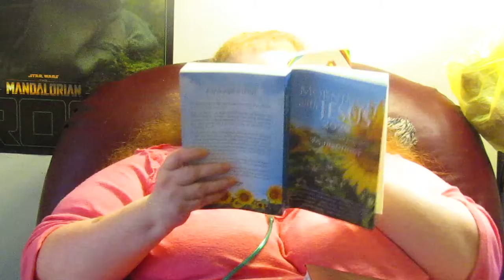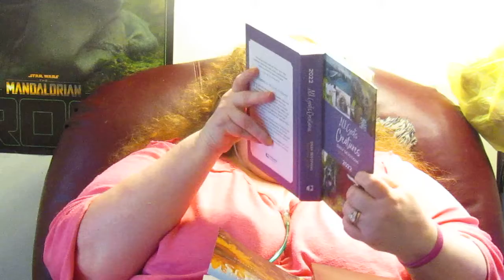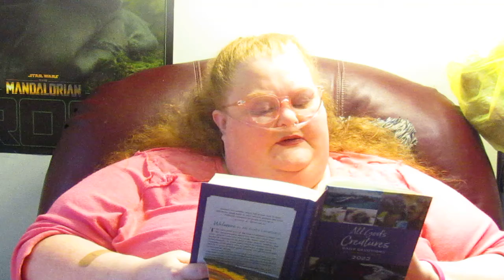~ * ~ BIBLE STUDY - MARCH 26, 2022 ~ * ~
MATTHEW 16, & AN ANIMAL DEVOTION
NIV
* ~ GOOD - NIGHT ~ *